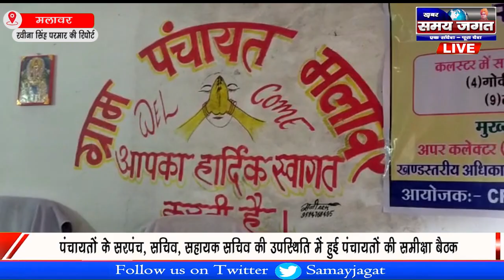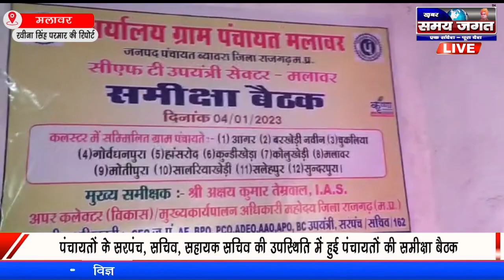पंचायतों के सरपंच, सचिव, सहायक सचिव की उपस्थिति में हुई पंचायतों की समीक्षा बैठक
रवीना सिंह परमार की रिपोर्ट